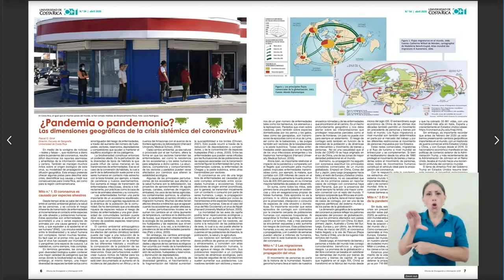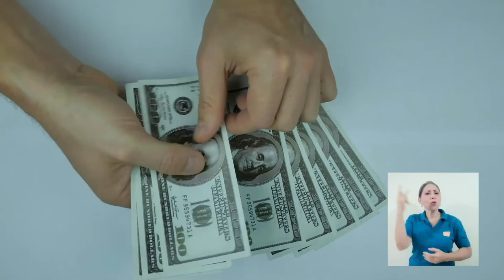Entrevista al Dr. Pascal Girot - Director de la Escuela de Geografía UCR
En la siguiente entrevista le presentamos al Dr. Pascal Girot, Director de la Escuela de Geografía de la Universidad de Costa Rica para conversar sobre su artículo ¿Pandemia o Pandemonio?